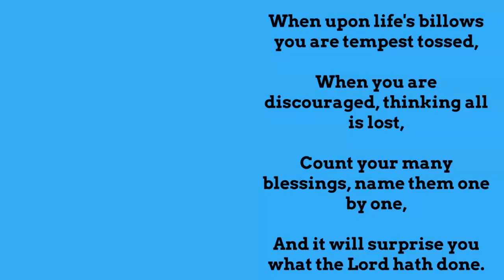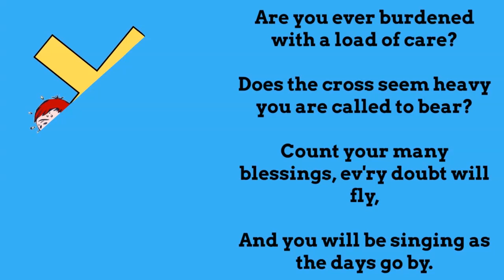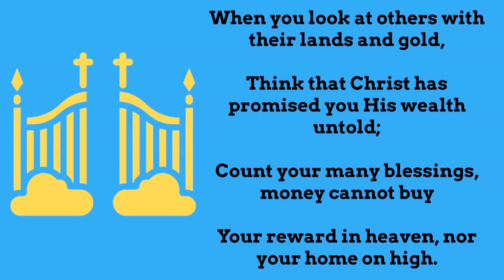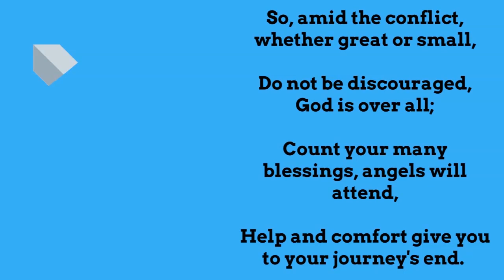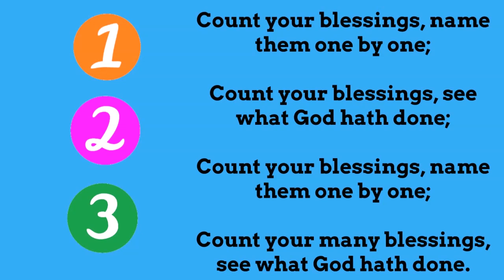Hymn Count Your Blessings - Song With Lyrics - Shining The Light Ministries - Count Your Blessings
Welcome to Shining the Light Ministries. We hope you enjoy this lyric video of the Hymn "Count Your Blessings" performed by Desiree Jordan. Desiree Jordan is singing and playing the guitar.